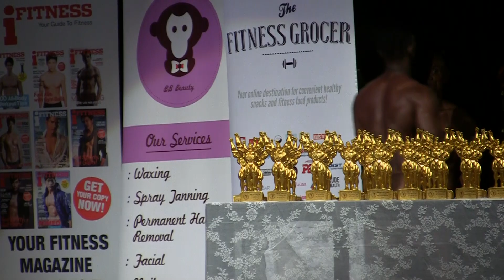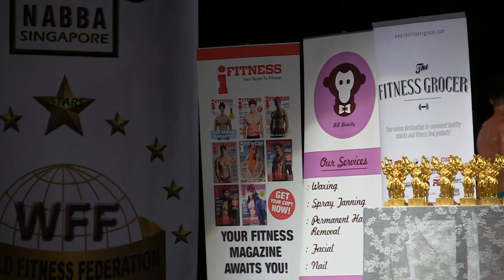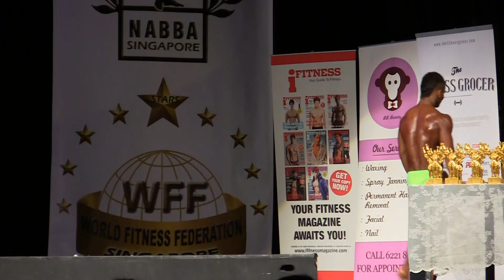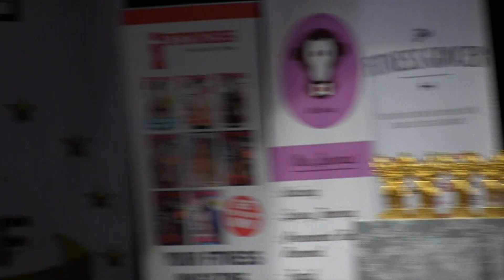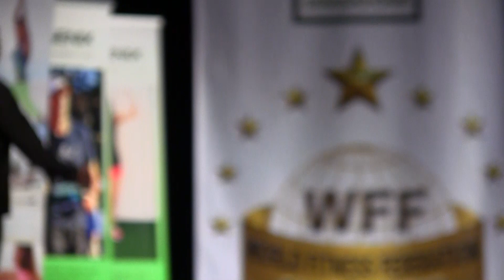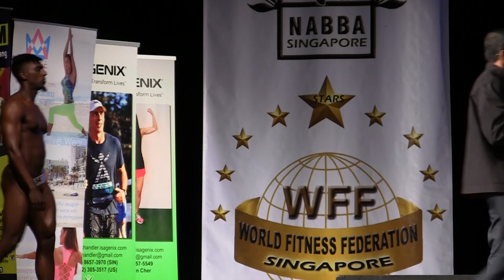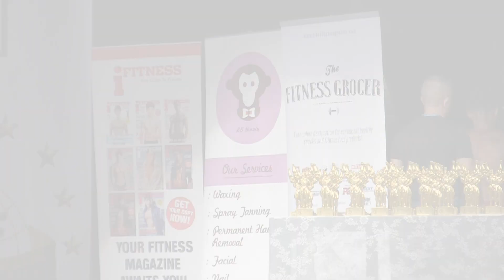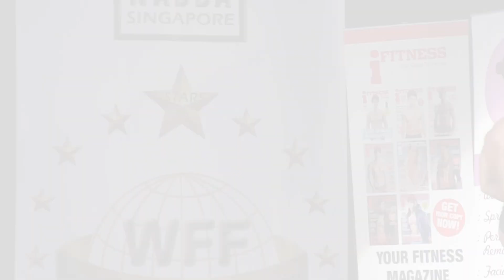NABBAsg Muscle War 2016 - Juniors (70kg)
Muscle War 2016
NABBA Singapore
Men's Bodybuilding
Juniors (Below 70kg)

6 Feb 2016 (Saturday) 5.30pm
The Ground Theatre
*SCAPE
SINGAPORE